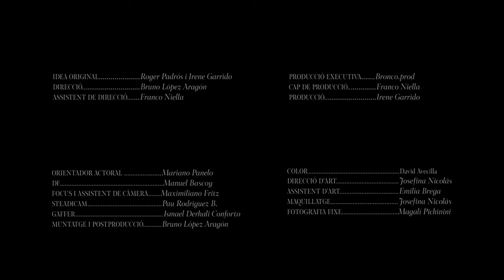Roger Padrós - Digue'm (Llengua de signes)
Roger Padrós - Digue'm (Videoclip en llengua de signes)
Interpret: Òscar Argemí.

“Digue’m” és camí i defineix tot el projecte. Va néixer fa tres anys i segueix acompanyant cada decisió. Una cançó que es transforma i canvia per poder quedar-se. Un petit himne per totes les persones que han format part de cada pas. Parla de triar-se i ser triat, de la gent que estimes i de tu.

Lletra:

Camino, i no entenc
com hi ha camins que s’equivoquen per moments
Respiro, i no comprenc
com una espelma és el reflexe d’un anhel
que espera el pas del temps,
conscient,

que jo, no puc seguir sense destí
sé cap a on vaig i sé d’on vinc,
i vens amb mi?
I jo, no puc seguir sense camí
digue’m on vaig, digue-m’ho a mi,
obre’m els ulls.

Què vols? Et dius
i amb un sospir d’alè de somnis et revoltes,
tan sols tenir,
totes les respostes que esperen preguntes
que mai ens hem fet,
desperts.

obre’m els ulls.

Aquesta nit ho veig tot fosc
com el record d’aquells mal sons,
és com l’alè del teu perfum
quan vas marxar d’aquí, quan vas marxar de mi.

I jo, jo trobo el nord quan ets amb mi.
Jo trobo el nord quan ets aquí.
Jo trobo el nord, jo trobo el nord quan ets amb mi, amb mi.

Jo, no puc seguir sense destí
obre’m els ulls.

Jo trobo el nord quan ets amb mi.
Jo trobo el nord, jo trobo el nord quan ets amb mi.

CRÈDITS:

Idea original: Roger Padrós & Irene Garrido
Direcció: Bruno López Aragón
Assistent de direcció: Franco Niella
Producció exectuvia: Bronco.prod
Cap de producció: Franco Niella
Producció: Irene Garrido
Orientador actoral: Mariano Panelo
DF: Manuel Bascoy
Focus i assistent de càmera: Maximiliano Fritz
Steadicam: Pau Rodriguez B.
Gaffer: Ismael Derhali Conforto
Muntatge i postproducció: Bruno López Aragón
Color: David Avecilla
Direcció d'art: Josefina Nicolás
Assistent d'art: Emilia Brega
Maquillatge: Josefina Nicolás
Fotografia fixe: Magalí Pichinini

AUDIO:
Producció musical dirigida per Jan Aygua.
Gravat, mesclat i produït a:
Estudi d’en Jan Aygua (Sabadell)
48 Volts (Sabadell)
Ten Productions (Sabadell)
Estudi d’en Nil Canals (Barcelona)
Habitació d’en Roger Padrós (Polinyà)
Lallana Estudio (Alar del Rey)
Enginyers de so - Jan Aygua, Xasqui Ten, Pablo Cano.
Tècnics de sessió - Nil Canals.
Assistent de gravació - Irene Garrido.
Mescla - Jan Aygua / Xasqui Ten
Màster - Xasqui Ten
Arranjaments i programació - Jan Aygua, Rubén Alcázar, John Caballés.
Guitarres Acústiques i elèctriques - Jan Aygua.
Baix - Marc Furnance.
Pianos i teclats - Roger Padrós.
Cors - Roger Padrós, Jan Aygua, Irene Garrido.
Veu principal - Roger Padrós.

GRAFISME:
Disseny Gràfic - Xavi Martín.
Fotografia - Xavi Martín.

DISCOGRAFICA & DISTRIBUCIÓ:
U98 MUSIC SL

EDITORIAL:
JBC MUSIC

Agraïments: Mertxe de la torre, Quim Padrós, Carles Tricuera, Maria Dolors Boada, Contracorrent, Escènics, Pep Carpena, Antonio Garcia, ArtQuaderna i a tots els que ho heu fet possible.

No et perdis tot el contingut a xarxes socials!

Gràcies per tot.

Roger Padrós.